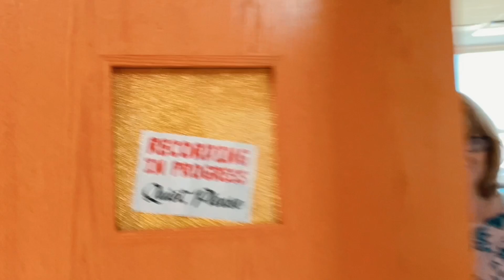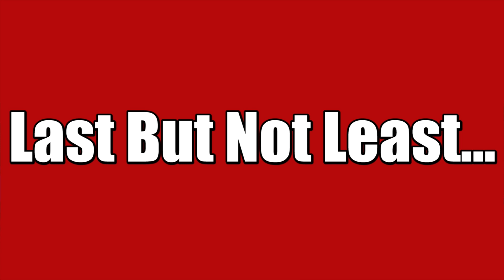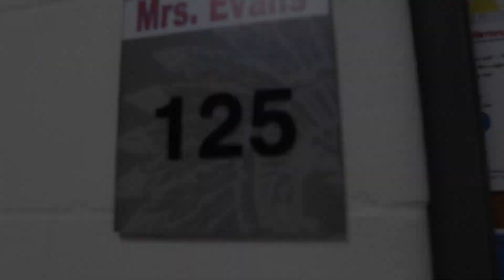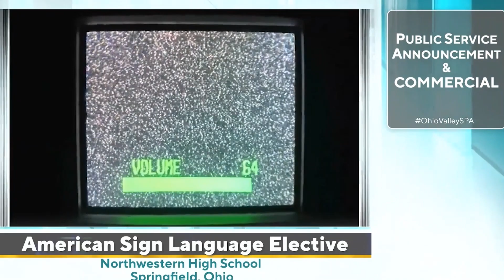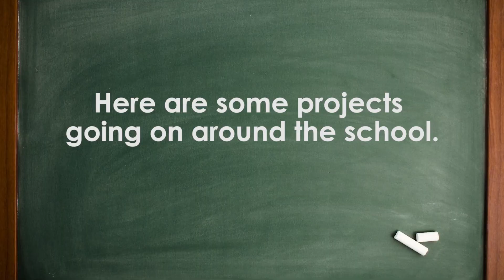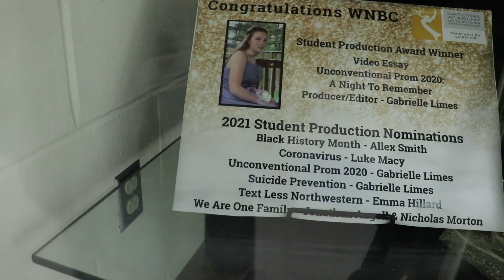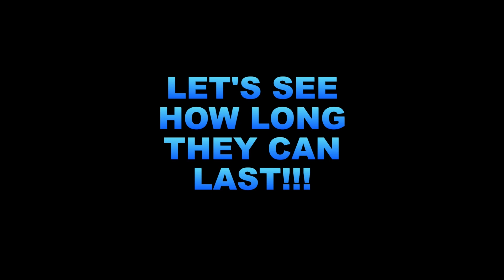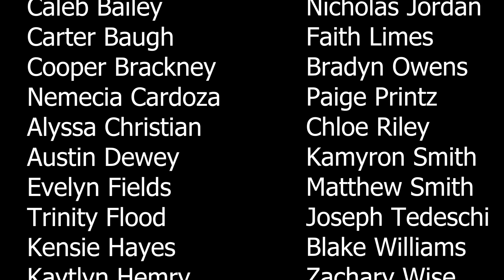November 4, 2022 Announcements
Segments Include: 45 Second Interviews, Art Hype, Be Real, Bubble Lab, Costume Contest, Junior High Dance, Congratulations Kam, No Shave November, OAEA Weekend Event, Quotes, School Projects, Teacher Impersonations, The Disc Bloopers, How To Tie A Tie - 7th Grade Edition, Warrior Way Shout-Outs